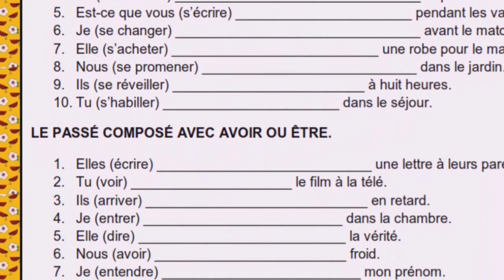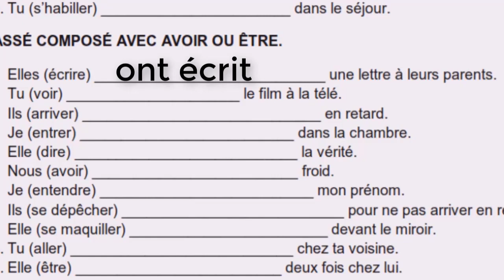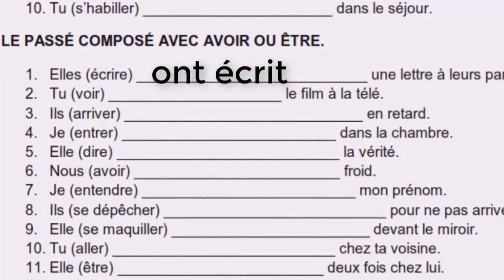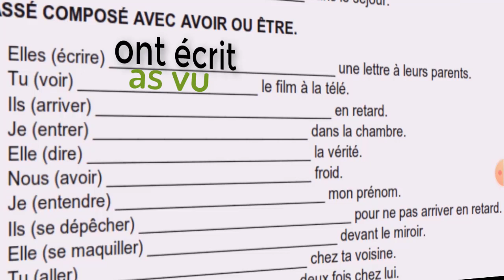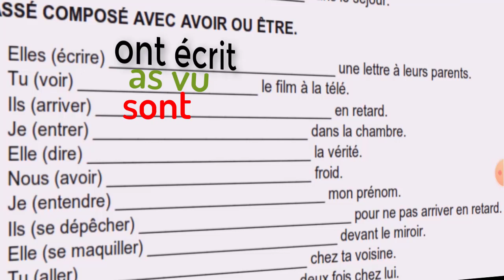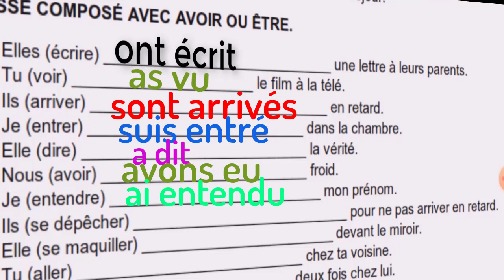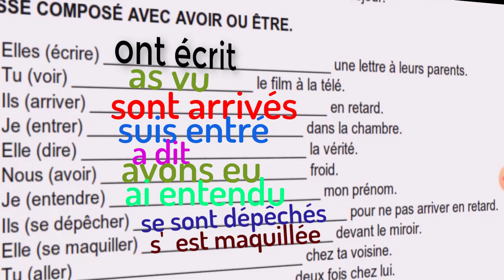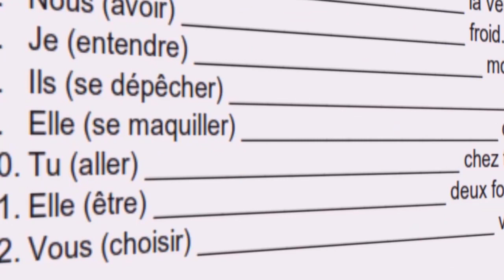le passé composé avec avoir ou être ? ، قواعد اللغة الفرنسية